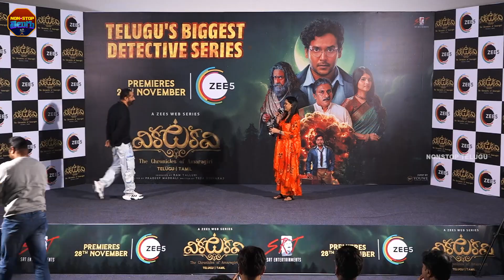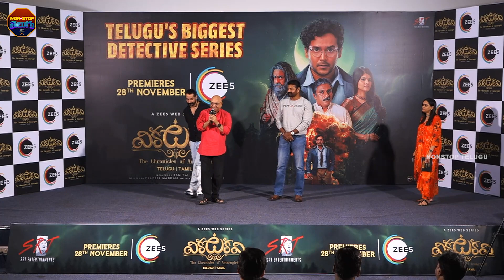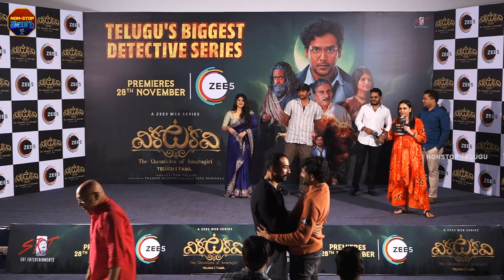Vikkatakavi Web Series Press Meet | Naresh Agastya, Megha Akash | BVS Ravi | Nonstop Telugu